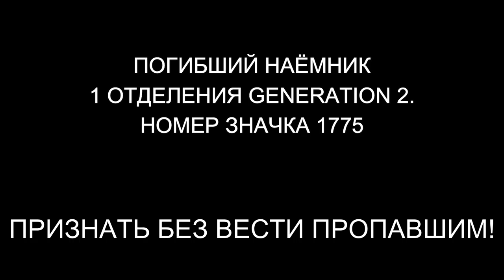The Isle.EVRIMA. APOLLO ENGINEERING. ИНЦИДЕНТ №1. # 10